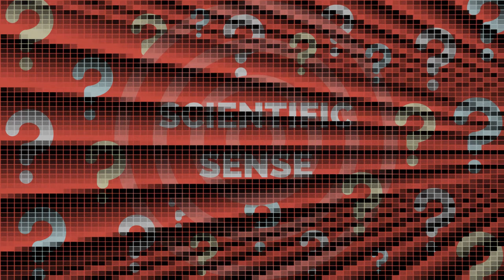Prof. Nathan Gianneschi of Northwestern University on Cancer and Myocardial Infarction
Scientific Sense ® by Gill Eapen: Prof. Nathan Gianneschi of Northwestern University on Targeting small molecules with novel transport mechanisms in Cancer and Myocardial Infarction, Growing metal-organic nanotubes, and Selenomelanin for radiation protection.

Prof. Nathan Gianneschi is a Professor of Chemistry, Materials Science & Engineering, Biomedical Engineering, and Pharmacology at Northwestern University. He is the Associate Director of the International Institute for Nanotechnology at Northwestern. His research spans biomedical translational polymeric materials, mimicking biological materials, and advancing basic research in nanotechnology.